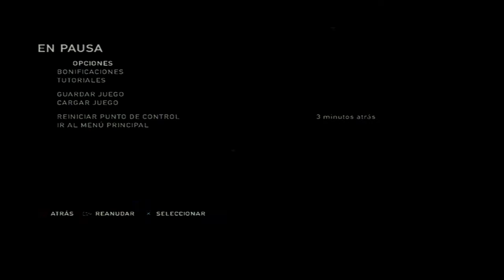RJUGADOS GAMEPLAY - THE LAST OF US